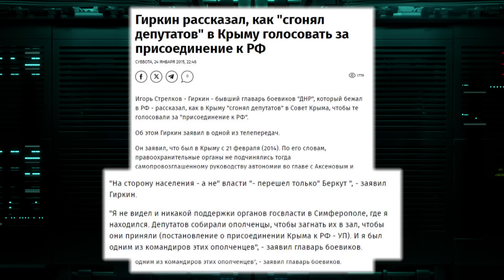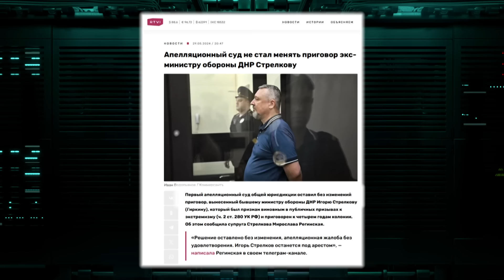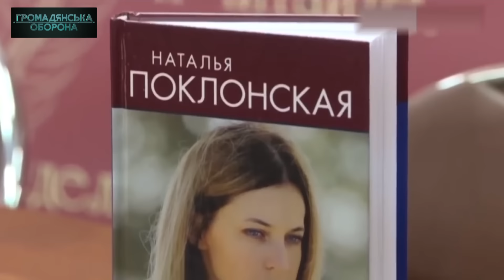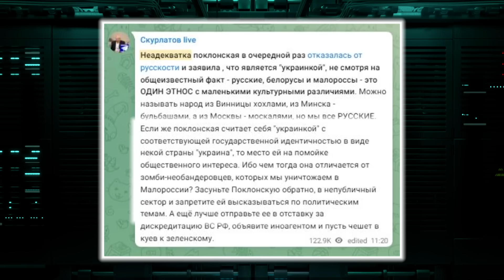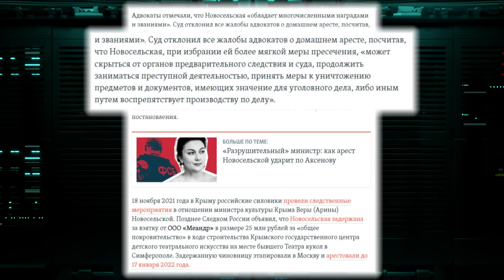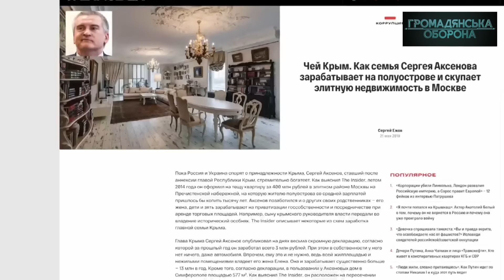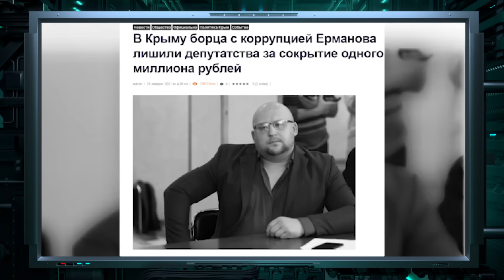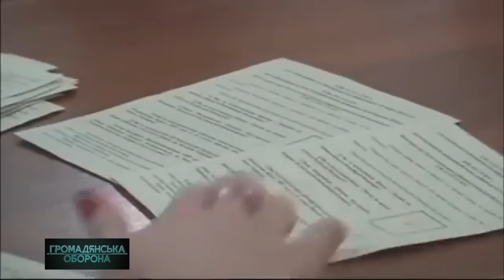Поклонській ЗАКРИЛИ РОТА, Гіркіна приземлили! Де сьогодні ГОЛОВНІ НЕВДАХИ КРИМСЬКОЇ ВЕСНИ?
Поклонській ЗАКРИЛИ РОТА, Гіркіна приземлили! Де сьогодні ГОЛОВНІ НЕВДАХИ КРИМСЬКОЇ ВЕСНИ? Громадянська оборона

Упродовж 10 років ми розповідаємо вам про цинічну карму, яка наздоганяє як зрадників України, які перейшли на бік рашистського зла, так і всіх Z-патріотів, які всіляко допомогли росіянам у потрібний момент і внесли свій внесок у початок війни Росії проти України ще у 2014 році.

Згадаймо події в Криму 10-річної давнини. Тоді обличчями анексії півострова стали не тільки відомі вам колаборанти на кшталт Аксьонова чи Костянтинова. Персонажів, що стояли біля витоків так званої «кримської весни», насправді набагато більше.